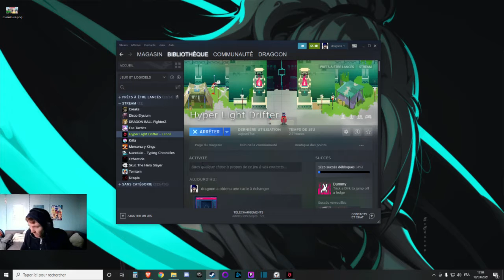Le premier boss et la deuxième zone au complet | Hyper light drifter - Let's play FR #3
Hyper Light Drifter est un jeu d'aventure, entre zelda et dark soul. La vu du dessus rappelera beaucoup zelda même si les graphismes en pixel arts sont bien plus mature et travailler qu'un zelda et la difficulté du jeu rappelera dark soul sur le fait de bien réussir les parrades et les esquives au risque de se faire punir sévèrement en cas d'échec répété. Le jeu est très beau et très riche en détaille. L'histoire et l'univers du jeu qui nous est raconter sont muette il est donc a votre convenance de l'interprété de la manière que vous voulez.

Hyper Light Drifter est développé par Heart Machine, Abylight S.L.

Il est disponible sur :
PlayStation 4
Nintendo Switch
iOS
Xbox One
Microsoft Windows
Linux
Mac OS

Vous pouvez le trouver sur Steam à 15 euros

Après avoir jouer au jeu et terminer le jeu, je peux dire qu'il m'en a fait voir de toutes les couleurs en mode difficile... Mais le plaisir et la satisfaction de passer certaine zone un peu difficile est vraiment vraiment bien. Le jeu est beau fluide, les objectif sont claire même si au début du jeu ont est plutôt perdu car il n'y a aucun tutoriel ou même un dialogue ce qui rends le début de jeu chaotic. Dès que l'on comprends comment marche le jeu, tout le reste en découle assez aidément. Très bon jeu!

Toutes les VODs qui sont tournées sorte le lendemain, ce qui vous permet de venir sur twitch si vous souhaitez voir la suite en direct.